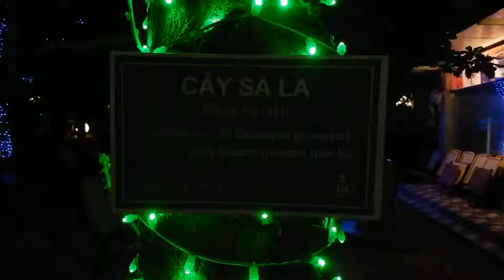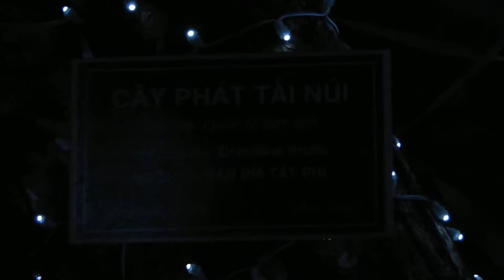CAFE VƯỜN, MỘT TỐI Ở KIM SƠN NINH BÌNH